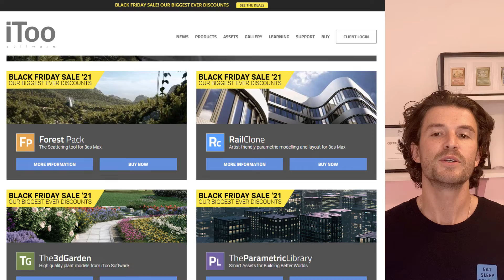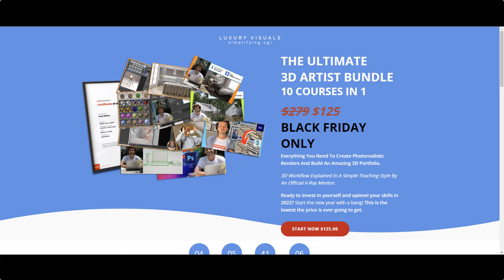Black Friday 3D Software CG Deals | Cyber Monday 2021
Skool Community Join a FREE community where 3D artists, interior designers, and architects master 3ds Max

🎯 Need Photoshop, After Effects, or the whole Creative Cloud!?

🎯 Need a website? You are reading this on a Squarespace site. (Use BLKFRI10)

🎯 Need Equipment? Here is all the stuff on my desk…

🎯 Need Forest Pack or Rail Clone? iToo have you covered with discounts on all software